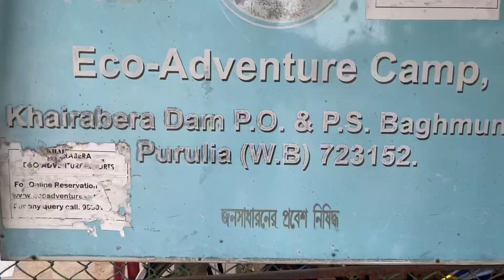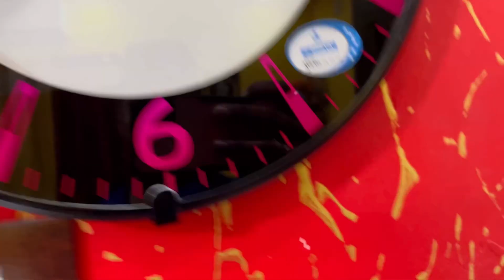Purulia trip last day khub enjoy korlam sabay mile